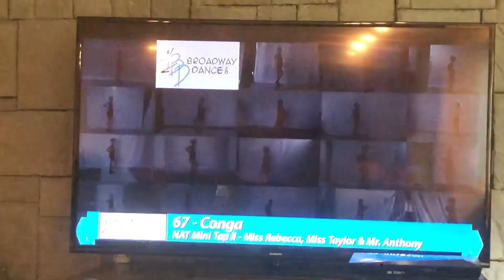Hannah Acro Geronimo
Hannah Acro Geronimo 2020 Row 2, Column 1